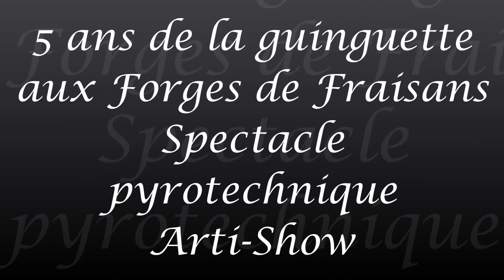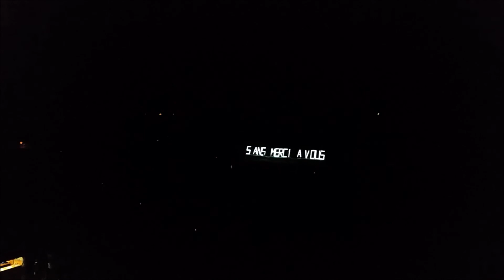Feux d'artifice Arti-Show Guinguette Forges de Fraisans 2017. Spectacle pyrotechnique Julien Chenu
Spectacle pyrotechnique mis en oeuvre par la société Arti-Show feux d'artifice de Mercey le Grand ( 25 )
Show pyrotechnique à l'occasion de la clôture de guinguette à Fraisans Jura.

Mr Chenu julien
25410 Mercey le Grand
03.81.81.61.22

Votre Artificier tout événement, feu d'artifice pour un mariage , un anniversaire surprise, une fête de village, un séminaire,
une inauguration de société. Arti-Show feux d'artifice La référence en Franche Comté !